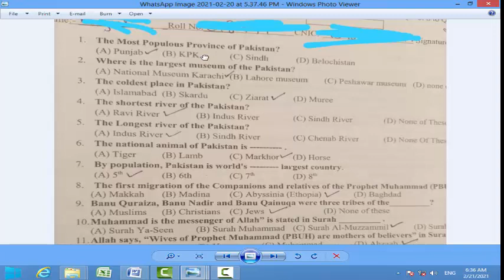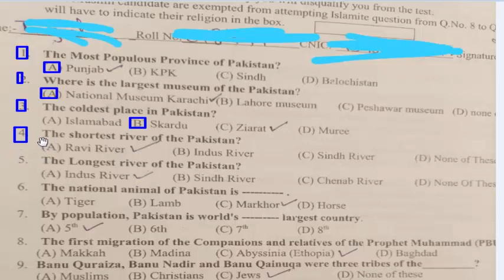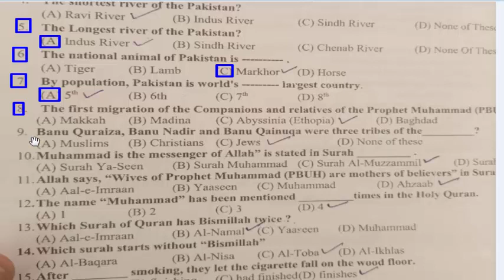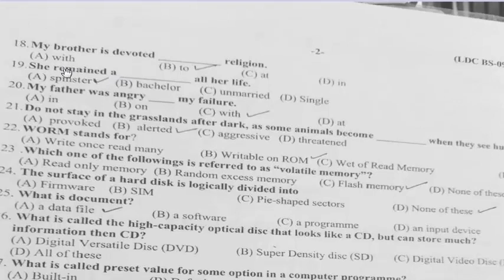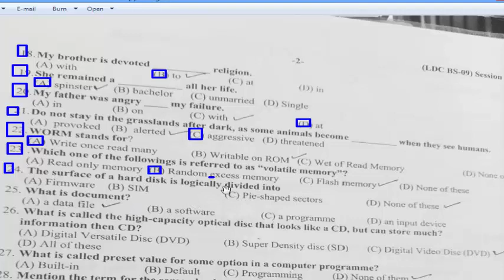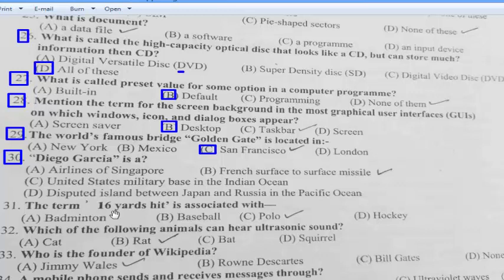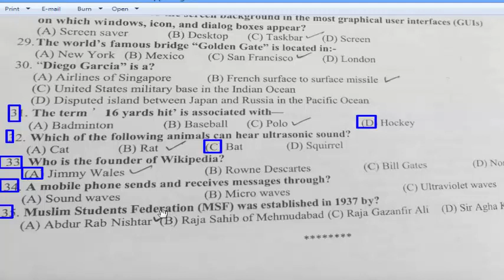LDC 20-02-2021 Paper : Shift II : Ministry of Law and Justice : Full solved paper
Dear viewers this is LDC 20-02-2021 Paper : Ministry of Law and Justice : Full solved paper: